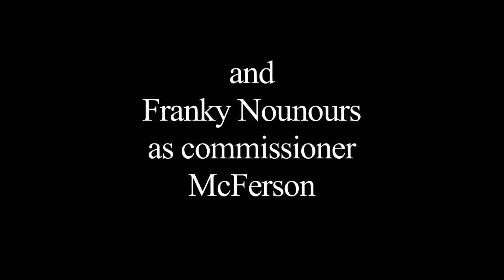Bande Annonce / Trailer - T.R.Josset's Shorts